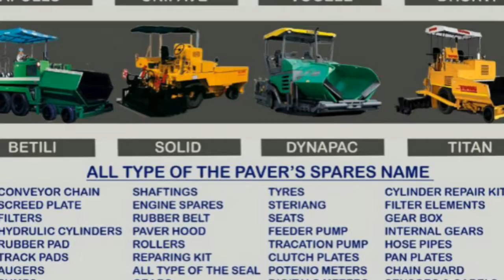Ranker India Spares & Services- Presented info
We are manufacture & trader of the Road/ RMC / Civil Const. Machinery & spares.